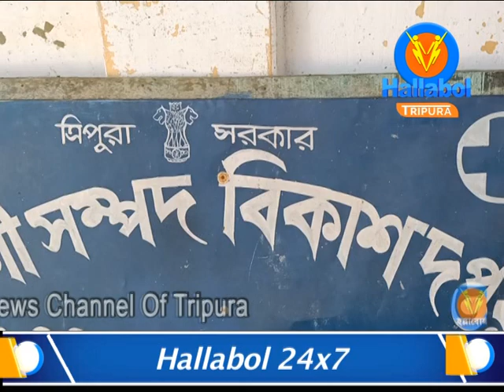Vetrinary doctor on duty brutally beaten up by local leader of ruling party